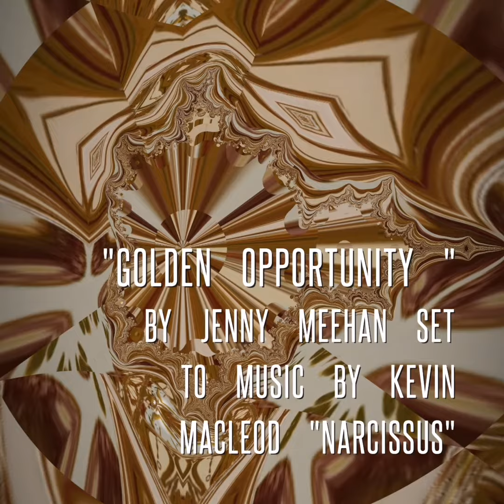"Golden Opportunity " by Jenny Meehan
Video shows some variations on one of my "Keim Galaxies" art works.

Jenny Meehan is a British Contemporary Artist working with both fine and applied art.

See jennymeehan.wordpress.com: Jenny Meehan's Artist's Online Journal/Online Art Gallery for contact form.

The beautiful colours in the video evolved from the starter image of Keim Mineral Paint Colours being mixed!  See my "Keim Galaxies" on my WordPress blog and enjoy a beautiful series of still images I created as part of a personal project at the beginning of 2020!

you can buy many similar modern art prints unsigned from just £12 great for interiordesign